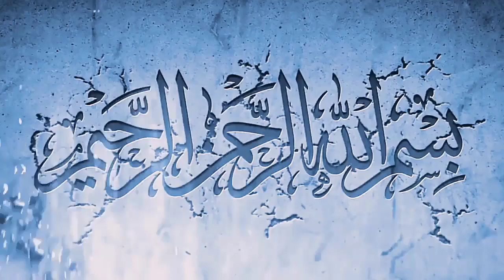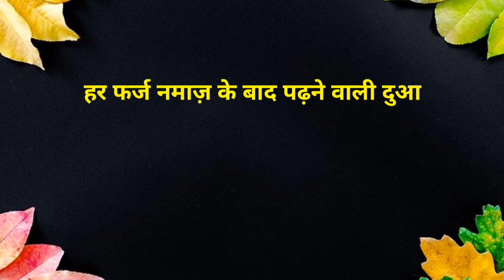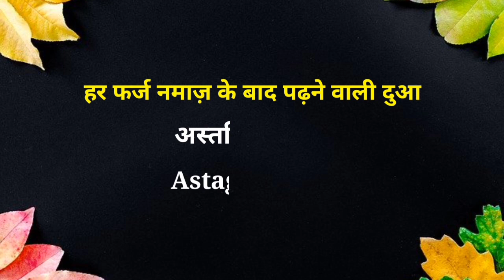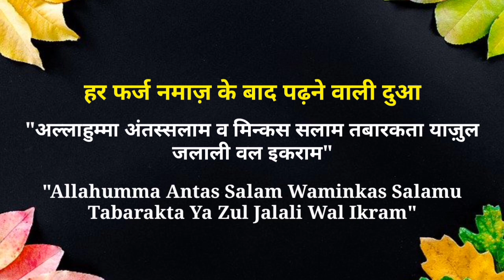namaz ke baad ki dua in hindi | allahumma antas salam in hindi | namaz ke baad padhne ki dua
Sallallahu ‘Alayhe Wasallam

Hadees-e-Mubarika mein Allahumma Antas Salamu Wa Minkas Salam dua ke bare mein ye bayan hai ke:

Hazrat Sauban RadiALLAHu Anhu se riwayet hai ke Huzoor Pak ﷺ jab namaz se farigh hote to teen (3) martaba Astaghfirullah parhte

Phir ye dua parhte,

اَللّٰهُمَّ أَنْتَ السَّلَامُ وَمِنْکَ السَّلَامُ تَبَارَکْتَ یَا ذَا الْجَلَالِ وَالْاِکْرَامِ

"अल्लाहुम्मा अंतस्सलाम व मिन्कस सलाम तबारकता याज़ुल जलाली वल इकराम"

“ALLAHumma Antas Salamu Wa Minkas Salamu Tabarakta Ya Zaljalaali Wal-Ikraam”

(Sahih Muslim, Hadith: 591)